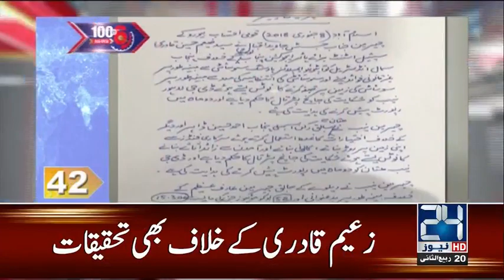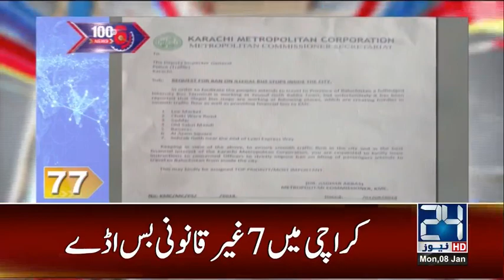100 News Stories in 10 minutes | 6:00pm Headlines | 8 January 2018 | 24 News HD